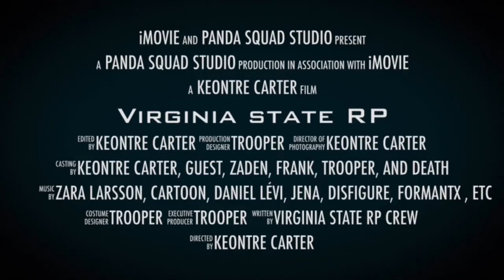Virginia State RP(The Trailer)